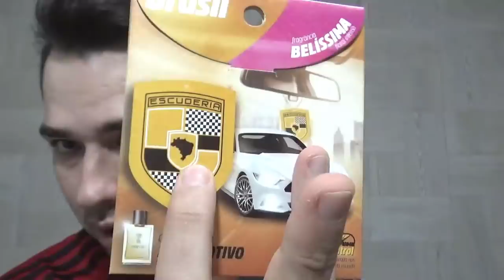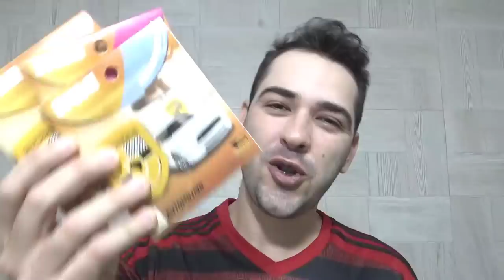Perfumes para todos os Gostos e Bolsos (Novos na Coleção)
Esse vídeo é para quem curte uma ótima novidade no canal, são perfumes para todos os gostos e bolsos!

Nome dos Perfumes mencionados:

Y Eau de Parfum – Yves Saint Laurent

Mr. Burberry Eau de Parfum – Burberry

M – Mariah Carrey

Origine Um – In the Box

Fusion Énigmatique – In the Box

Omnia IV – In the Box

Euphoria Sensuale – In the Box

Enzo Salvatore - Enzo Salvatore

Sestriere - Enzo Salvatore

Apassionada - Enzo Salvatore

Nativa SPA Divine Caviar – O Boticário

Nativa SPA Royal Plum– O Boticário

Nativa SPA Queen Vanilla – O Boticário